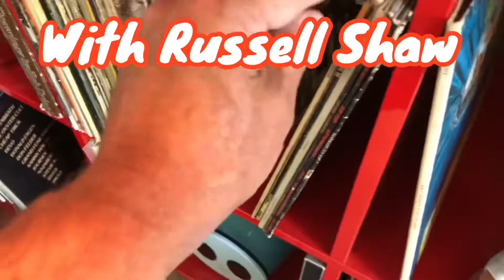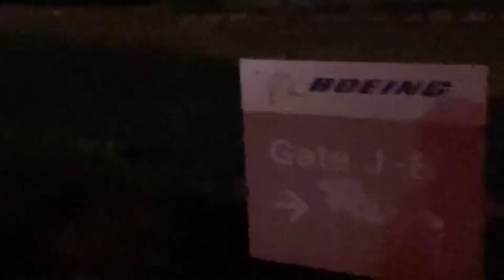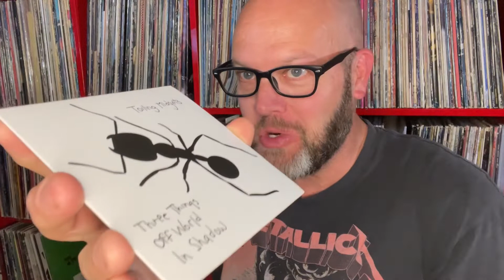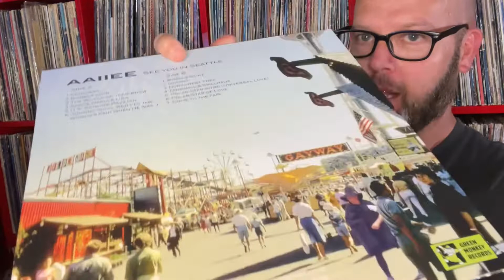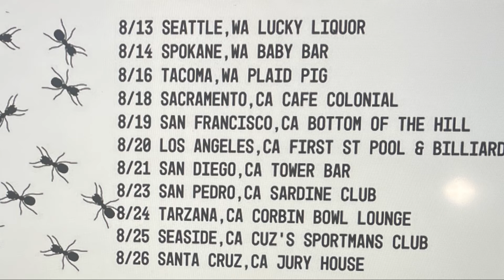Post Punk gold, LIVE Toiling Midgets & AAIIEE! + Road House Vinyl and CD finds.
Dana and I had a great time at Lucky Liquor in South Seattle. Headed out to pick our son up at the airport we were invited to this marvelous roadhouse venue. Or we saw some excellent bands and picked up some vintage and new physical media￼! AAIIEE

Toiling Midgets , founded in 1980 in San Francisco is one of the first West Coast post-punk bands, even after 42 years and 5 dead band members still manage to listen and Kritiker:innen.

Some of My friend Jeff’s influence on Seattle music… (photo credit article)
“BETTGER WAS SOMETHING OF AN ENFANT TERRIBLE in the Christian scene. One night, singing in Ninety Pound Wuss, a punk band signed to Tooth and Nail, he went to cut a phrase (“love sick”) into his arm. But when he started in, he nearly hit a major artery. Blood gushed. The show got shut down, a biohazard. He then tried to explain performance art to the firefighters who arrived to bandage him.
If such behavior seems contradictory for a Christian, it wasn’t for Bettger. In middle school, someone gave him a Sex Pistols cassette, and immediately that band, snarling about anarchy, knit with his faith. He’d grown up in church, knew no worldview without a creator, and felt Jesus espoused a similar freedom: God’s the only true authority. Everything in this world—governments, even churches—is fallible. (Later he’d discover Christian anarchy has a long history.) He started playing punk and adopted the persona of Jeff Suffering, partly a self-deprecating joke for a kid who hadn’t suffered much.”